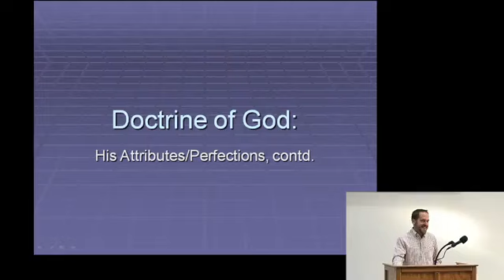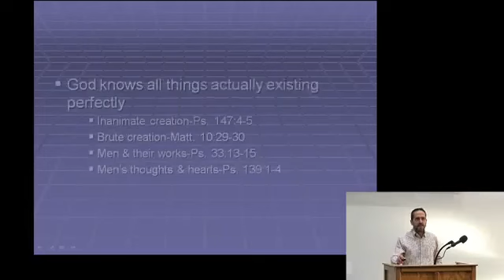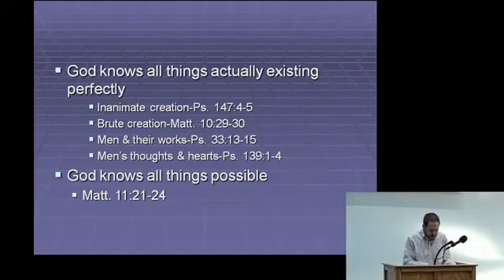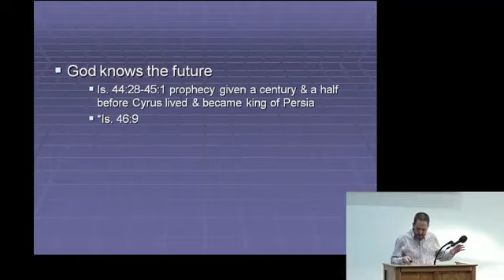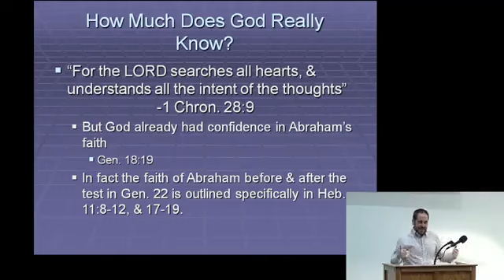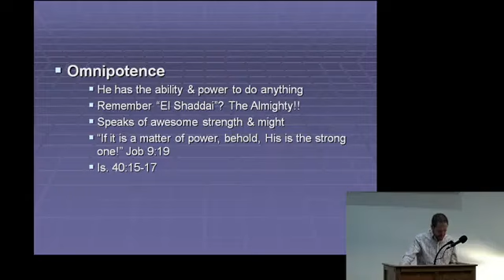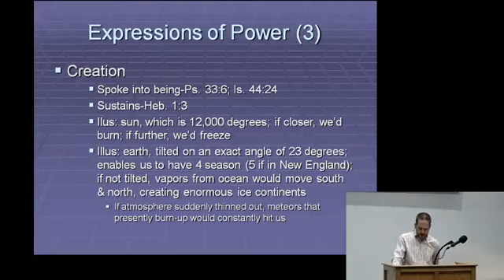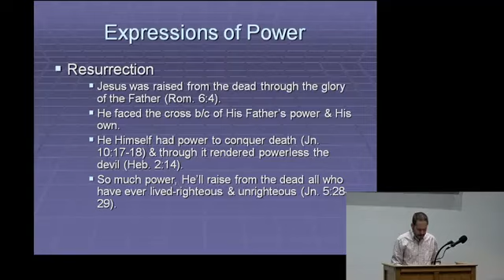5 - Doctrine of God: His Attributes/Perfections Pt. 2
It is so encouraging that we who cannot see the end from the beginning can entrust ourselves to God who never has to agonize over a decision. He does not even have to deliberate within Himself or consult others outside of Himself. His wisdom is intuitive, infinite, & infallible. His understanding has no limit. As the Psalmist says, 'Great is our Lord and abundant in strength; His understanding is infinite.'-Ps 147:5. Join us tonight for our continued study of God's attributes. We're looking at His 'all's'. Having seen last week that He is everywhere present, we'll study how He is all-knowing & all-powerful